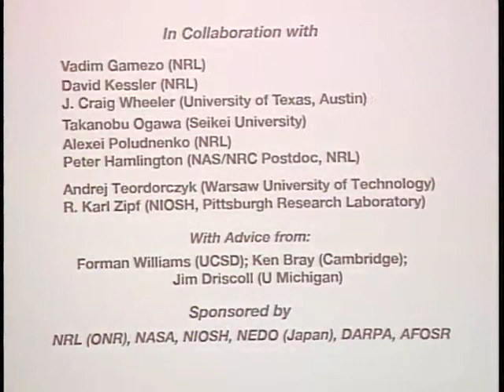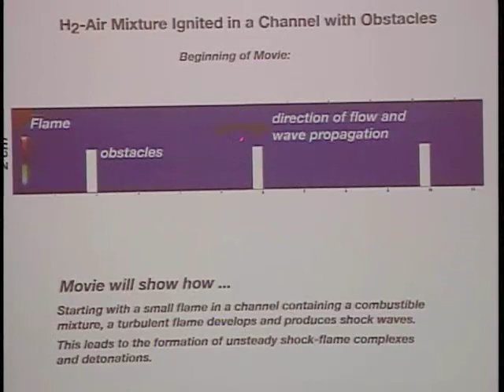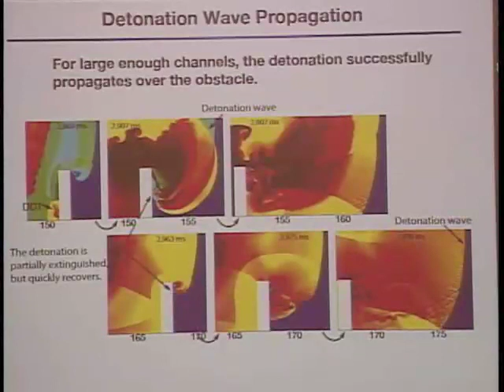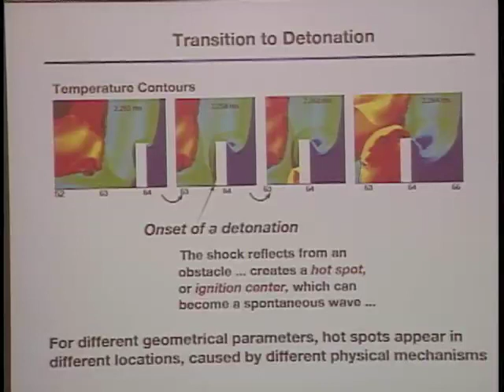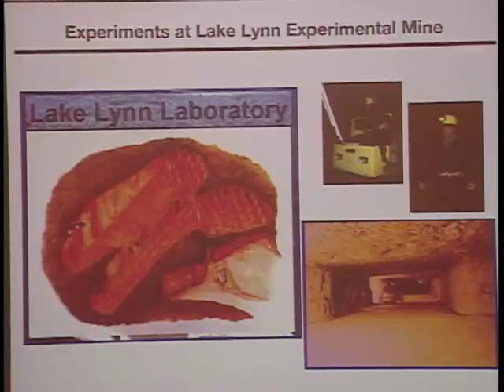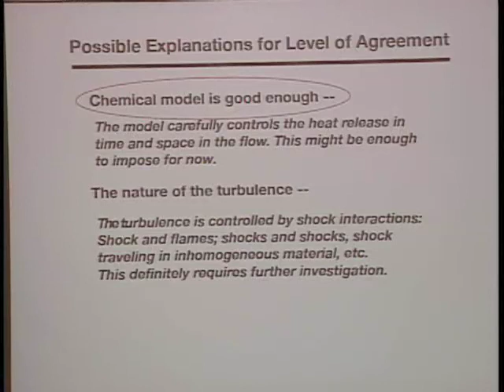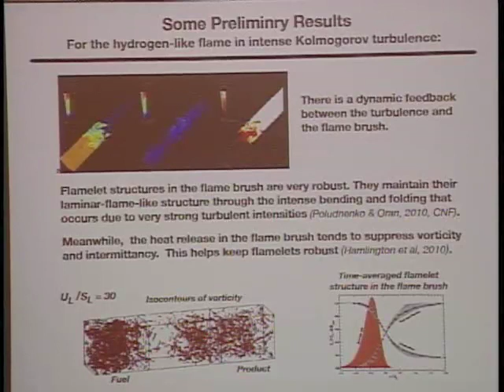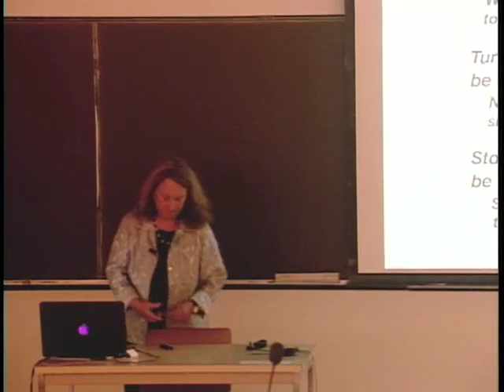Turbulence and Stochasticity in High-Speed Reactive Flows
Elaine S. Oran, senior scientist for Reactive Flow Physics from the Naval Research Laboratory, Washington D.C., talks about the research being conducted at her lab.